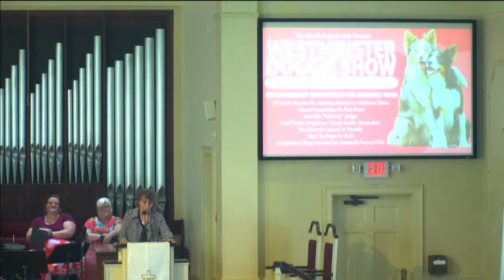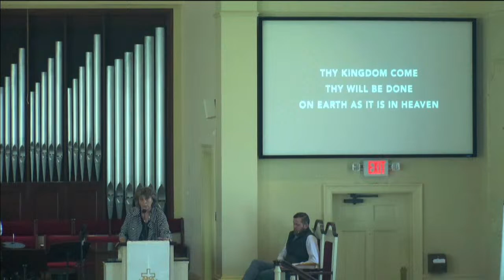Westminster Amarillo Livestream